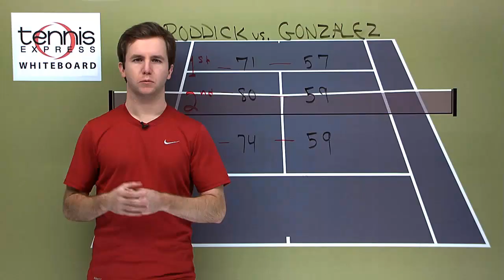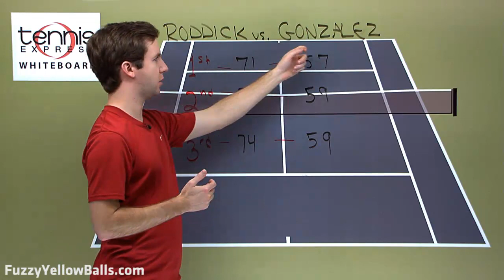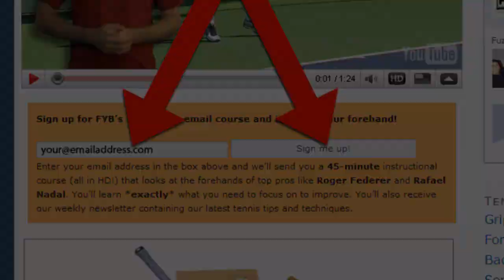Andy Roddick vs Fernando Gonzalez -- Australian Open 2010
Andy Roddick meets Fernando Gonzalez in the fourth round of the 2010 Australian Open.  Roddick is 8 - 3 lifetime against Gonzalez.

Given how well Andy is playing, Gonzo must serve well to have a chance to win this match.  The weakest part of Roddick's game is his return, so if Gonzalez serves well and limits the number of opportunities Roddick has to break the Chilean may have a shot.

That said, every other part of Andy's game is clicking -- the serve, the forehand and backhand, his movement, the mental game, etc.  FYB's view is that Roddick has too much game for Gonzalez and the American will win in 3 or 4 sets and advance to the Australian Open quarterfinals.